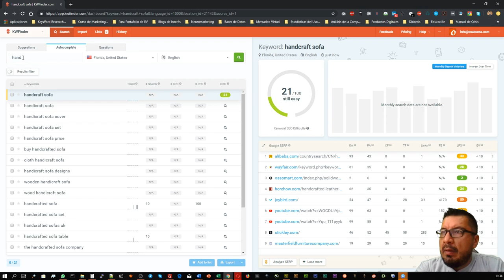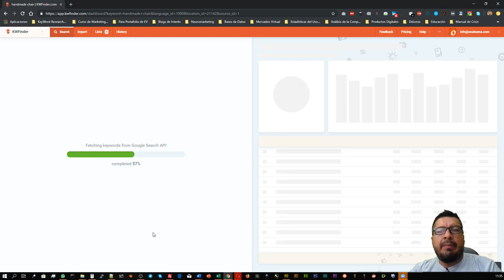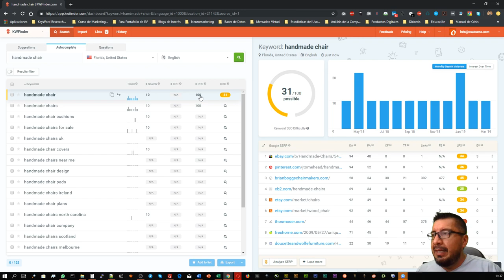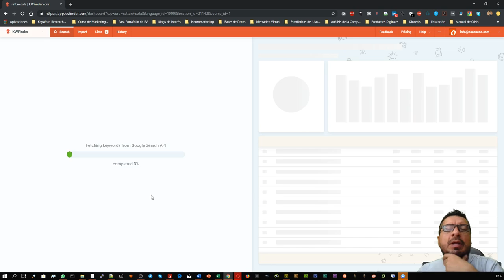SEO y SEM para vender artesanías en Miami - Florida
[CASO DE ESTUDIO] La dificultad de competencia en digital cada vez es más grande.

Aquí me encuentro analizando un mercado de interés para el sector de las artesanías y los productos "Handmade", para público de habla inglesa, particularmente en Miami, en la Florida.

Aquí me di cuenta de que no importaba cuál fuera la palabra clave que quisiera analizar, la gran, pero gran mayoría, tiene dificultad de 100/100.

Así que si aún no has empezado a promocionarte, te cuento que no sólo vas tarde, sino que a valores muy altos por click.

¿Quieres que revisemos tu sector?

He sido docente universitario, y formador corporativo estratégico. Soy conferencista sobre temas de marketing y transformación digital, implementación de la ley 1581 de 2012 por la cual se regula el tratamiento de los datos personales en las empresas, y entiendo que esta ley es importante porque el marketing digital se basa en eso, en las conversaciones.

Tengo en mi lista de cursos, la posibilidad de potenciarte en temas como posicionamiento orgánico en motores de búsqueda, creación de contenido digital, y diseño del plan estratégico de marketing digital para tu empresa.